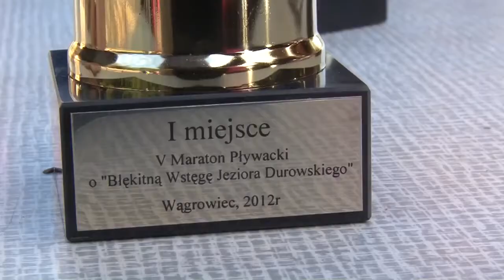V Maraton Pływacki o Błękitną Wstęgę Jeziora Durowskiego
21 lipca 2012 roku w Wągrowcu odbył się "V Maraton Pływacki o Błękitną Wstęgę Jeziora Durowskiego".